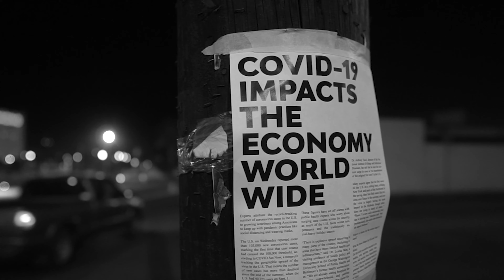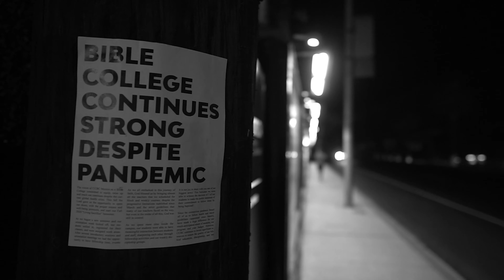Run With Endurance | Spring 2021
Applications are now open for our Spring semester of 2021, titled "Run with Endurance". Short film narrated by Juan Domingo, Pastor at Horizonte Ensenada.